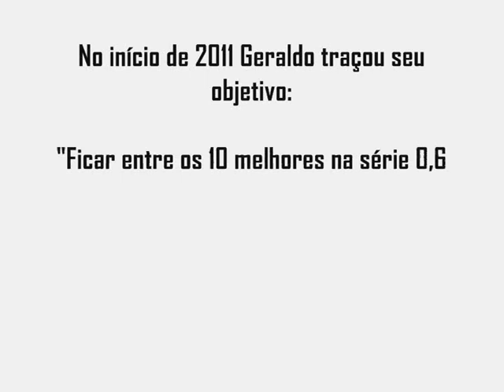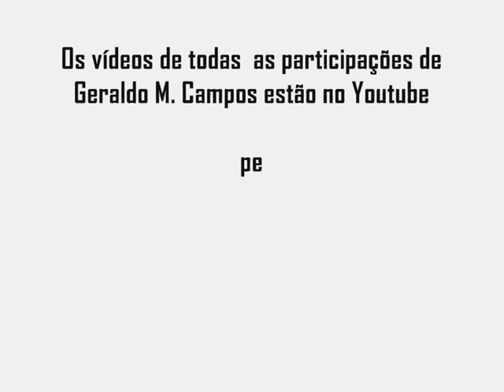GERALDINHO HIPISMO - 28 - VIII Etapa Nordeste Vale - Hípica Morumbi Atibaia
Participação de Geraldo de Melo Campos na VIII e Última Etapa da Regional Nordeste Vale de Equitação Fundamental, realizada no dia 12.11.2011 na Hípica Morumbi em Atibaia, representando a Hípica Sapucaia de Guararema - São Paulo